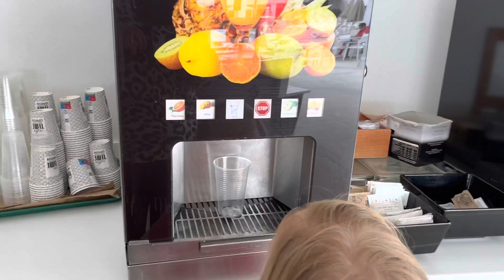Vinderen giver drinks🍻🥤🥤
Vi spiller minigolf og vinderen - er det den med fles eller færrest slag?! Det er den med færrest der giver drinks🤪🤪 gæt vinderen🙂😃